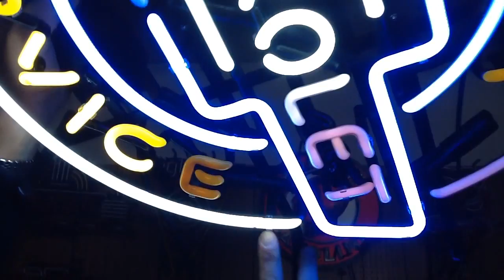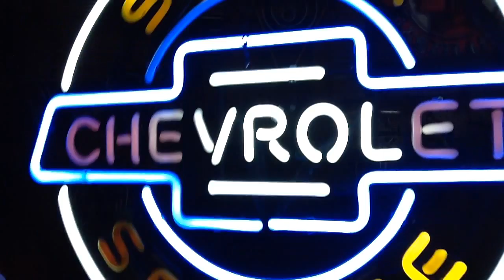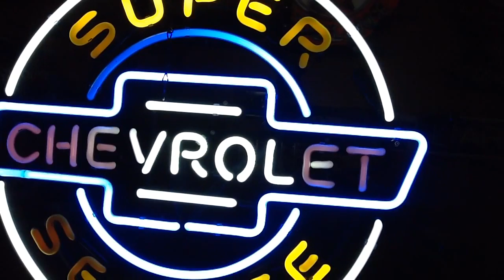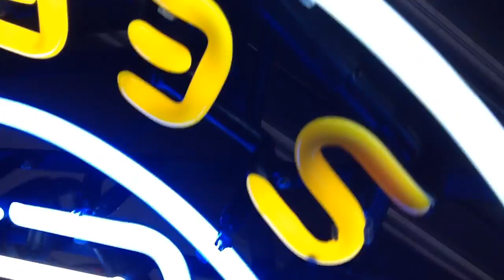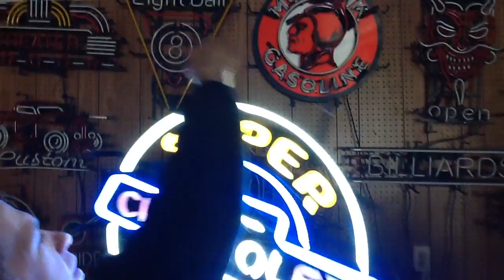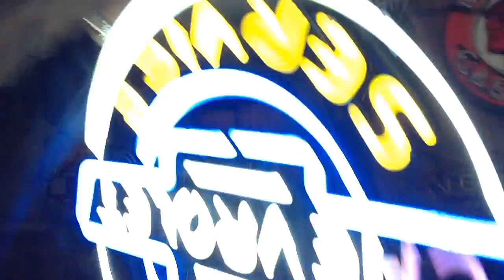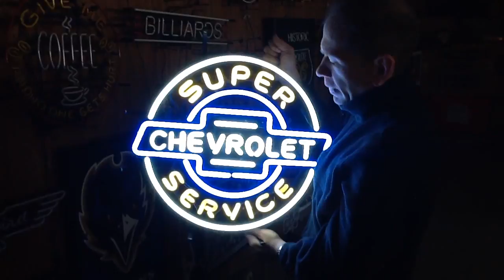Neonetics How to fix dull tubes in a Neon Sign (Mercury Migration) WITH CLOSED CAPTIONING SUBTITLES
PRESS THE "CC" BUTTON ON THE LOWER RIGHT TO SEE THE WORDS!

Sometimes parts of a neon sign lose their brightness, and become dull, even when the sign still works. This is a common problem called mercury migration, and can be fixed using the method seen in this video. It's simply a matter of rotating the sign in order to move the tiny ball of mercury from the bright side of the tube into the dull end of the tube. Once the mercury has moved into the dull side, and finally ends up in the very end of the tube (inside the electrode), the sign will brighten up immediately. If you think a neon sign has gone bad - it hasn't! It can be fixed easily, and will become bright and glowing once again!